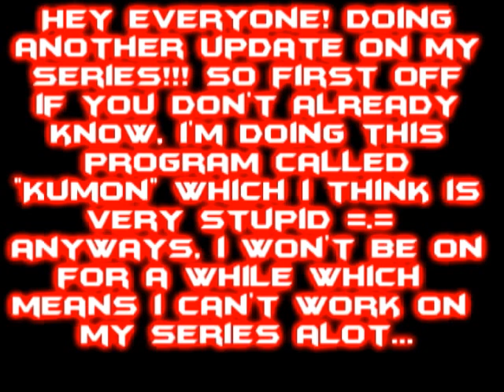IMPORTANT UPDATE! MUST WATCH!!!!!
PLEASE WATCH! HAS IMPORTANT INFO IN IT!

Song: B2ST is the Best
Artist: B2ST